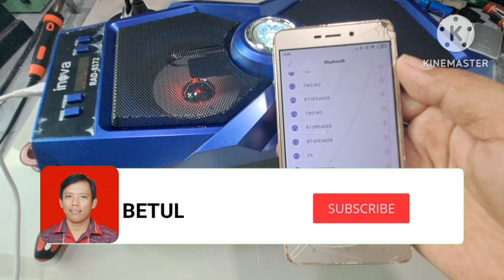CARA MEMPERBAIKI KONEKTOR CAS SPEAKER BLUETOOTH TIDAK BISA NGECAS BATRE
cara mengatasi casan speaker bluetooth yang rusak.

cara memperbaiki speaker bluetooth tidak bisa ngecas batre.

cara mengatasi speaker bluetooth suaranya putus putus.